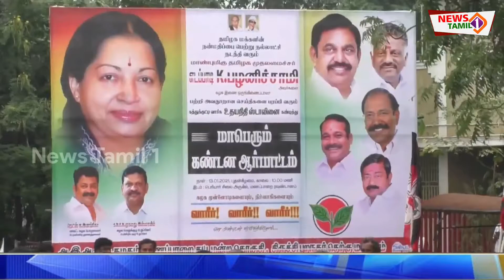தமிழக முதல்வரை அவதூறாக பேசிய உதயநிதி ஸ்டாலினை கண்டித்து | மணப்பாறையில் அதிமுக கண்டன ஆர்ப்பாட்டம்